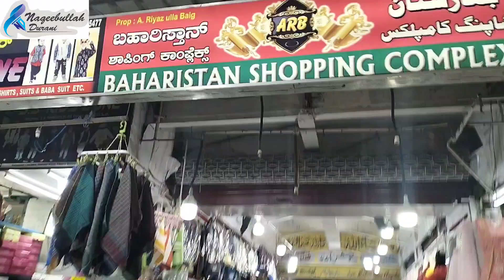Meena Bazaar 2023, Mysore India